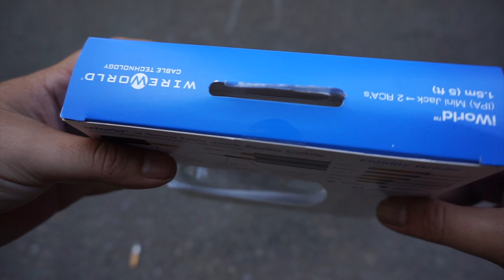Dây tín hiệu 3.5mm to 2 RCA WireWorld iWorld